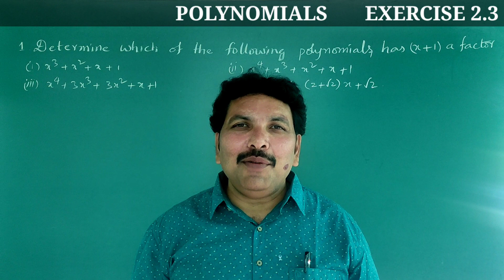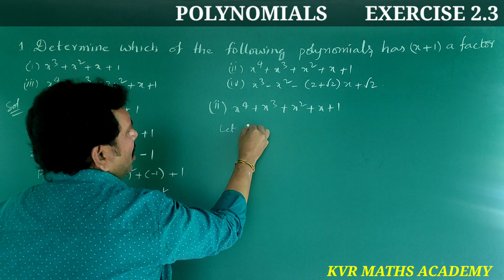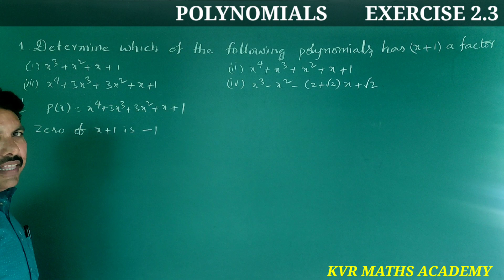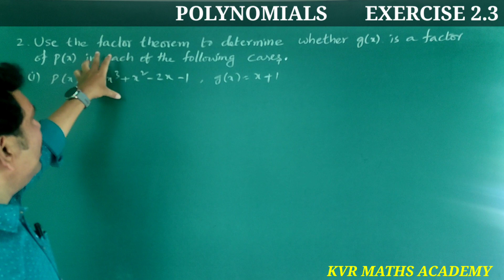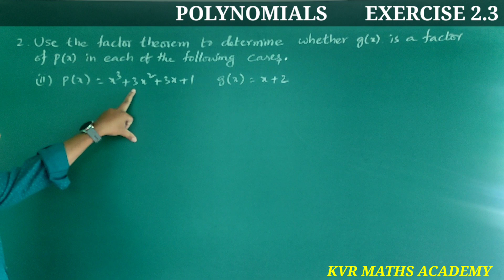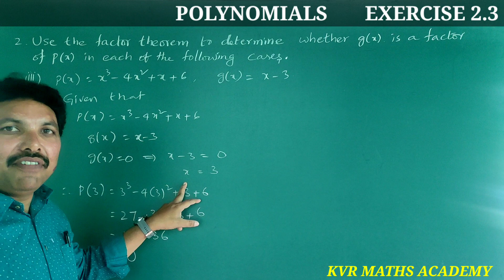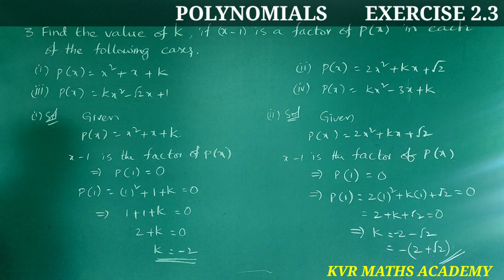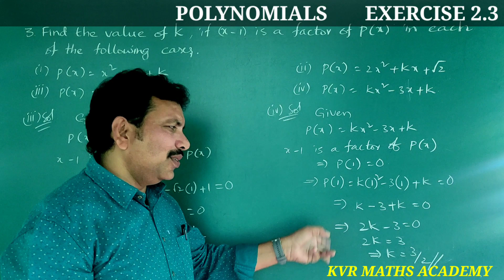CLASS 9/POLYNOMIALS/EXERCISE 2.3/1,2,3 PROBLEMS/MATHEMATICS/NCERT/AP NEW SYLLABUS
In this video explained 1,2,3 problems in exercise 2.3 in POLYNOMIALS of 9th class mathematics.

exercise 2.3